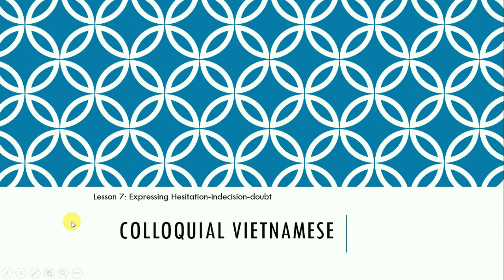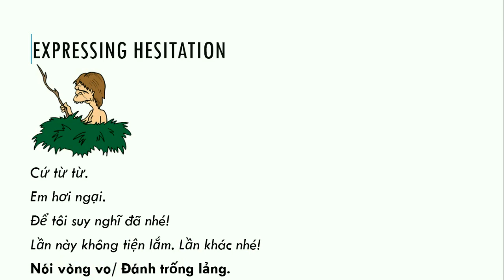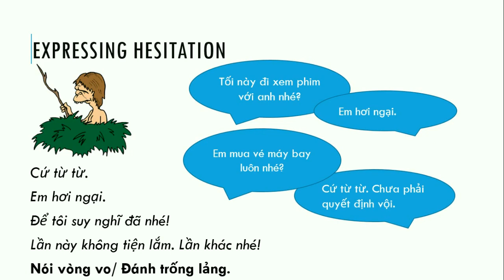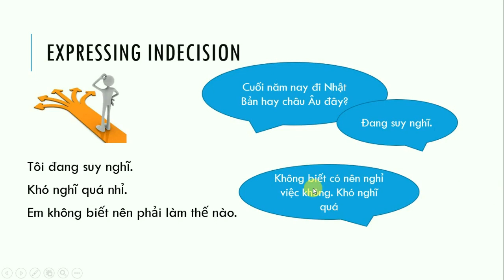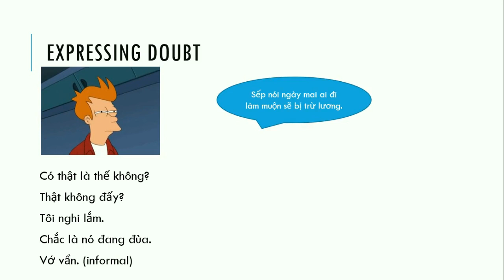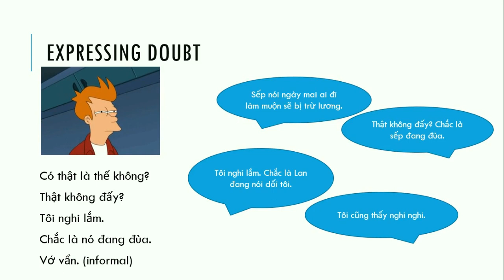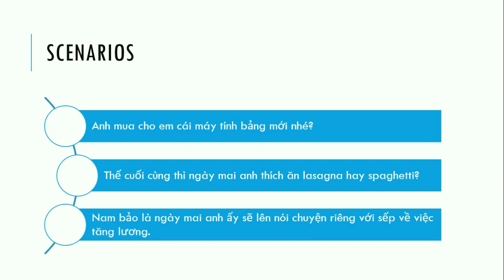Learn Vietnamese Slang: Expressing doubt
Hi everyone, I teach Vietnamese professionally. Here is my teacher profile on Italki where you can find my qualifications, experience and students' feedbacks. I can instruct in English or French or Spanish or German (I speak all these languages fluently). Leave me a message if you are interested in learning more about Vietnamese. Happy learning!